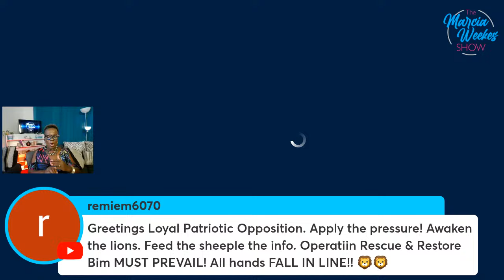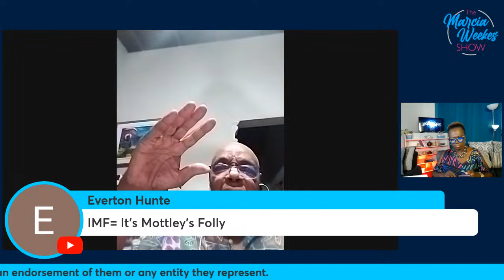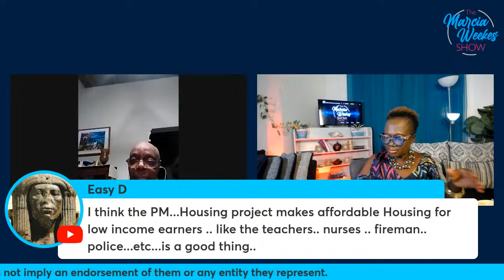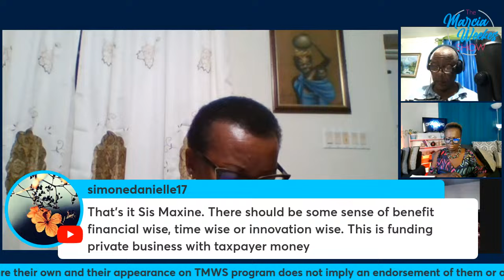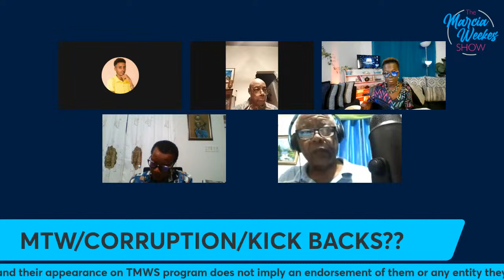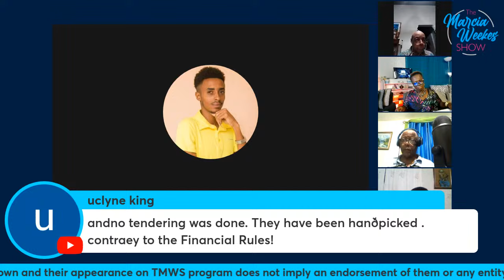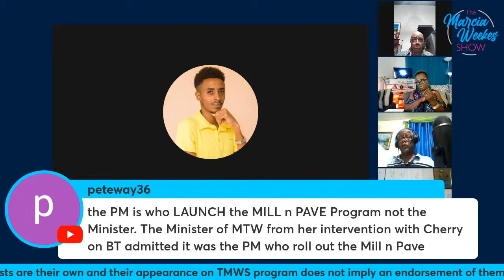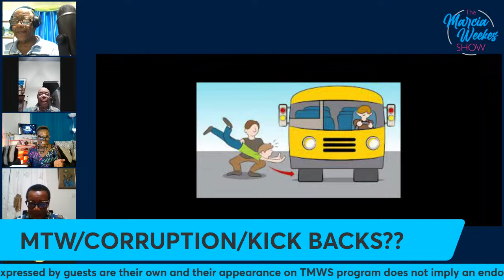OPPOSITION MOVING STRONGER! MORE CORRUPTION EXPOSURE!!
EXPOSURE!! CORRUPTION In The Prison

CORRUPTION & KICKBACKS @ MTW?

PUBLIC PRIVATE PARTNERSHIP
Is The Hope Project a PPP project?

HISTORY & OVERVIEW OF BUDGETS
Why The PM Budget was way below standard

REDUNDANCY/UNFAIR DISMISSAL OF WORKERS